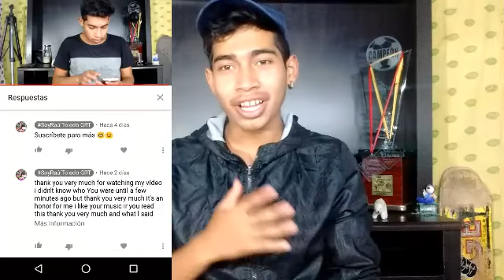Un cantante comento mi video❤️😱